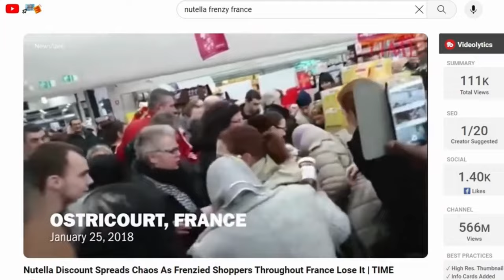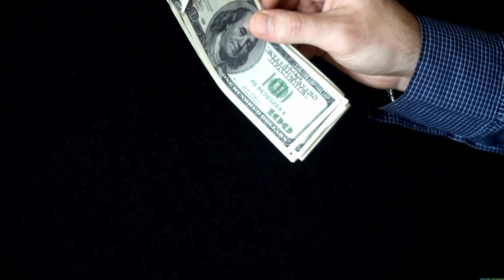7 things that surprised me when I moved to France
🥐🍷 Ever wondered what it's really like to live in the land of baguettes and romance? Get ready to be amazed as I uncover 7 things that absolutely astonished me when I first moved to France! 🇫🇷✨
From unexpected cultural norms to charming daily encounters, this video is your backstage pass to the quirks and surprises of French life. I guarantee there's at least one revelation that will have you exclaiming, "I never saw that coming!"

MY BOOKS

📘 My Second Book “Live a Bold Life”
Version française “Ayez de l’audace
📙 My First Book “Growing Bold”
Version française “Vivez une vie d’audace”

Other Resources

EXPLORE FRANCE and LEARN FRENCH from the comfort of your living room with 🎞️FRANCE CHANNEL streaming platform